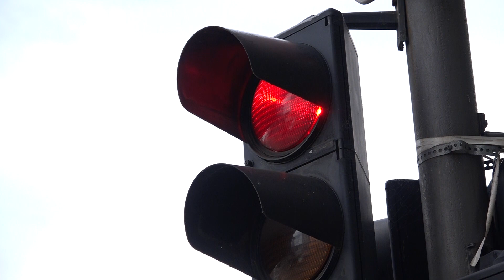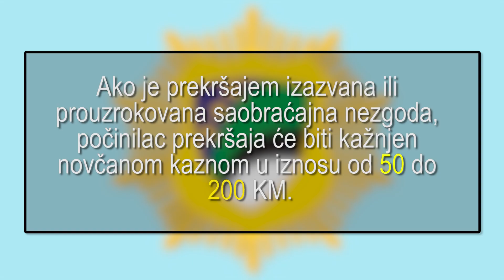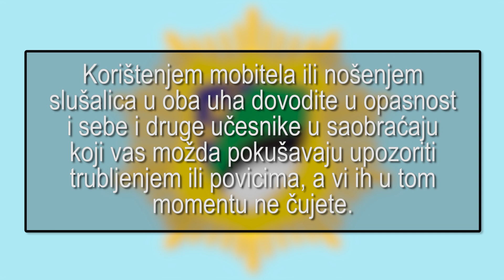Telefoniranje prilikom prelaska ulice je zabranjeno: Zaboravljate li vi zakonske odredbe?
Koristite li mobitel ili imate slušalice u uhu prilikom prelaska pješačkog prelaza, znate li da je to kažnjivo? Ovo je pitanje koje smo postavili našim sugrađanima. Odgovori su različiti, no svi su složni, da se pravila često zaboravljaju. Stoga je ovo podsjetnik pješacima na jednu zakonsku odredbu.